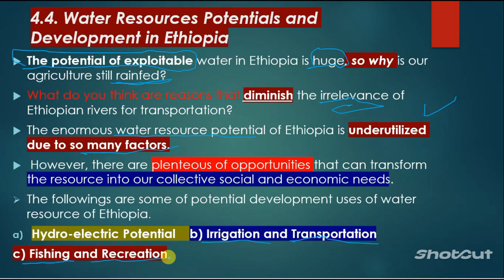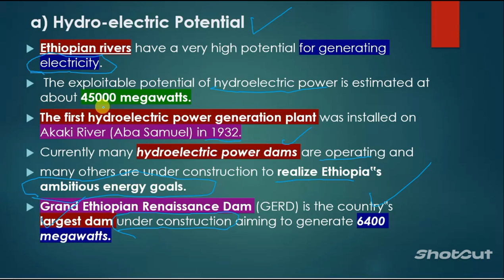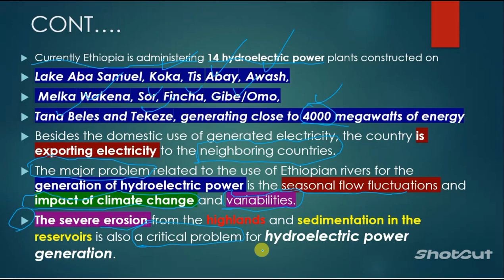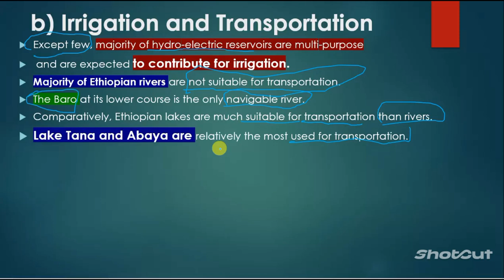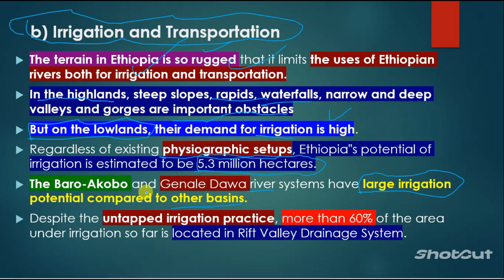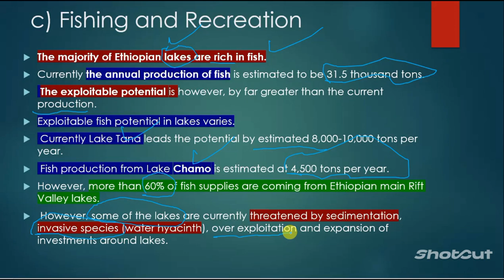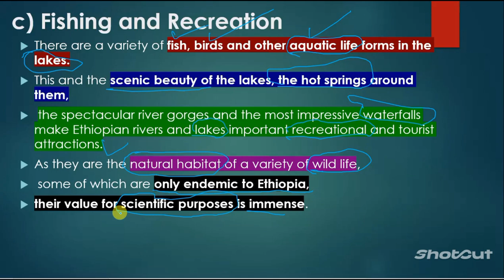Geography of Ethiopia and the Horn: Chapter 4 part 4. Drainage System and Water Resource of Ethiopia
Ethiopia's Water Wealth: Unveiling Potential and Navigating Development (Geography Chapter 4)
Ethiopia boasts vast water resources, but can it unlock their full potential for development? This video delves into Chapter 4: SUBTOPIC Water Resources Potentials and Development in Ethiopia.

Hidden riches: Explore Ethiopia's surface and groundwater reserves, understanding their immense potential for irrigation, hydropower, and domestic use.
Untapped opportunities: Discover the challenges and strategies for developing these resources effectively, considering factors like infrastructure, finance, and environmental impact.
Balancing act: Learn about the delicate dance between utilizing water for progress and ensuring sustainable management for future generations.
Local voices: Hear perspectives from Ethiopians directly impacted by water resource development projects.
Join us on this exploration of Ethiopia's water potential and the complex journey towards development!

Bonus:

Compelling visuals and data-driven insights
Discussion of regional water sharing agreements and their implications
A call to action for responsible water management for Ethiopia's prosperity
Don't miss out on this thought-provoking exploration of Ethiopia's water future!